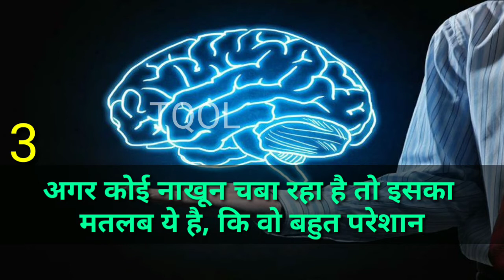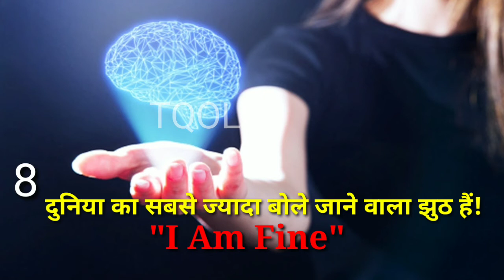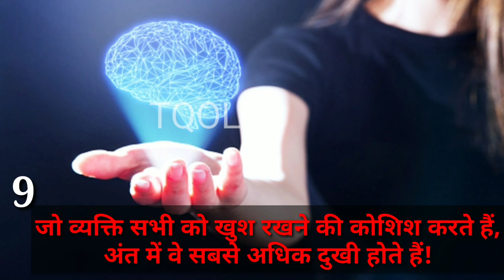क्या आप जानते हैं || साइकोलॉजीकल फैक्टस|| ऐसी बातें जो आपके दिमाग हिला कर रख देंगे|| अच्छी बातें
कुछ ऐसी बातें जो हमारे अंदर ऐसे दबी होती हैं जिसकी हमें अनुभव नही होती हैं

लेकिन ये बातें जब हम अपने आत्मा को शांत करने के बाद सोचते हैं तो हमे पता चलता है

कुछ साइकोलॉजी के ऐसे फैक्ट है जो हमे चौका के रख देता है
इन्ही मे से कुछ अच्छी शिक्षा की बातें